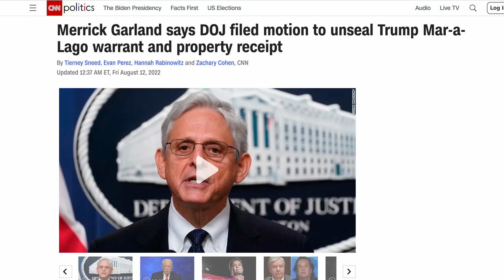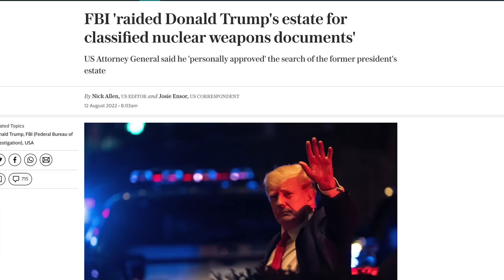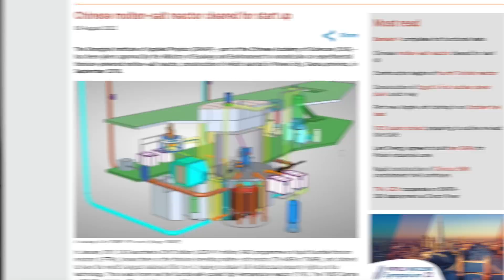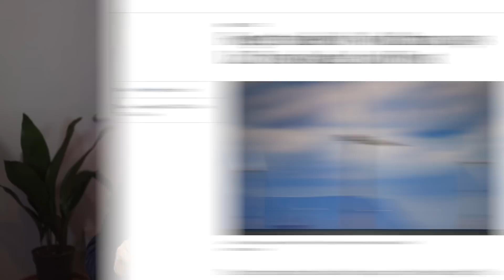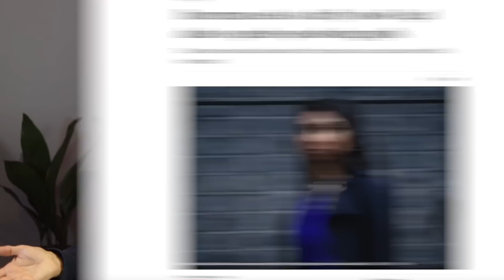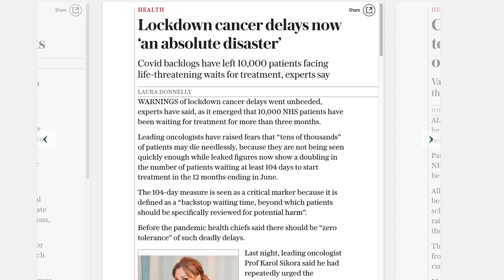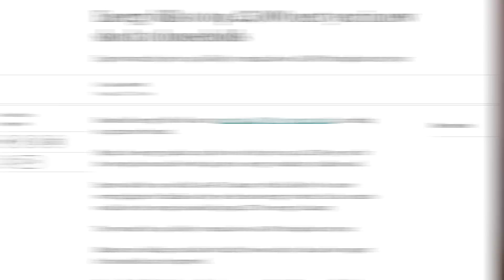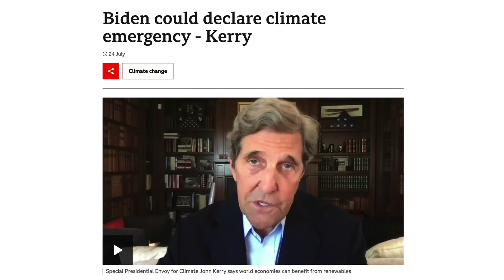NUCLEAR SECRETS prompted FBI Trump raid? | The Mallen Baker Show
Unfolding drama as story circulates that nuclear secrets were the focus for the FBI raid on Trump, a new report says that war between China and the US over Taiwan would inflict huge losses on US forces. And massive lawsuits to hit the failed Tavistock transgender clinic for pushing puberty blockers on kids.